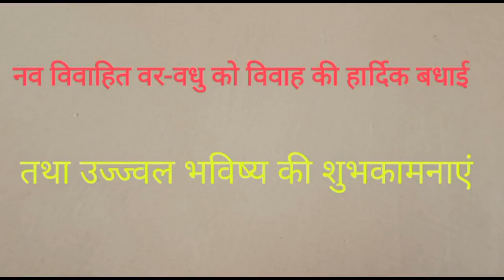Kumaoni wedding :एक झलक🎷🎺💃💃